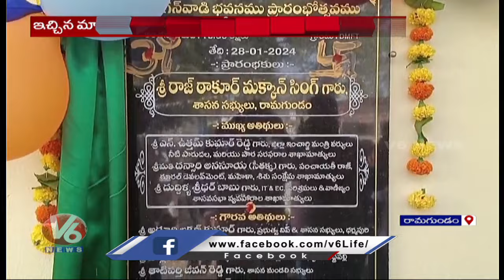MLA Raj Thakur Inaugurates Anganwadi Center At Ramagundam | V6 News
ఆటోలో రామన్న..